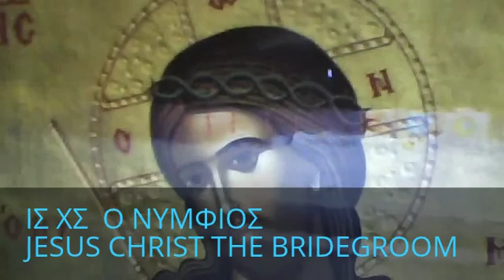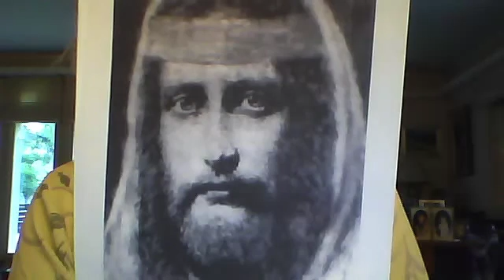JESUS CHRIST BRIDEGROOM ICON and PICTURE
JESUS CHRIST BRIDEGROOM ICON and PICTURE. The Eternal Bridegroom who has Paid the Most Precious Price to Randsome HIS BRIDE (our souls) for ETERNAL LIFE in HIS KINGDOM.